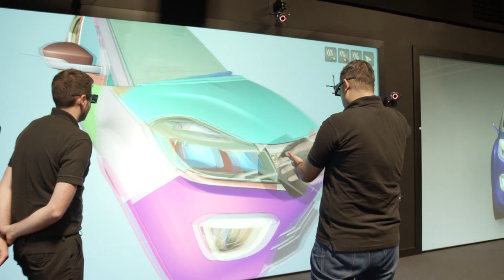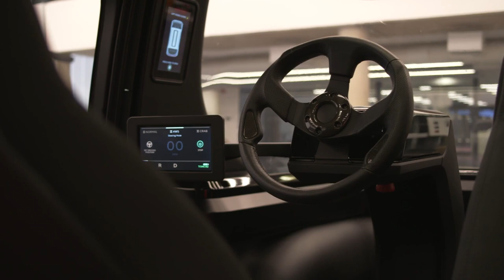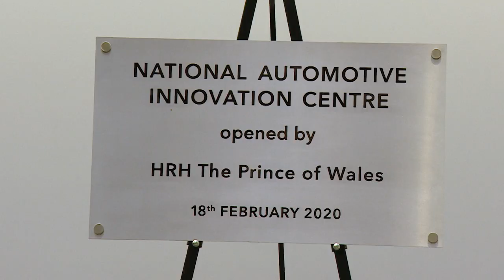HRH The Prince of Wales opens the National Automotive Innovation Centre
On 18th February 2020, HRH The Prince of Wales officially opened one of Europe’s largest automotive research and development facilities, the National Automotive Innovation Centre (NAIC), here at the University of Warwick, in Coventry.